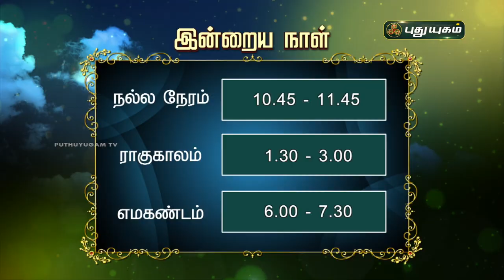Today Rasipalan - 16/12/2021 | Indraya Rasi Palan Tamil | இன்றைய ராசிபலன் | Astrologers Magesh Iyer